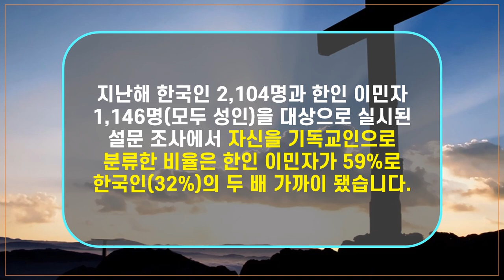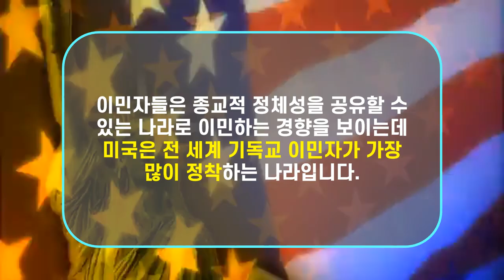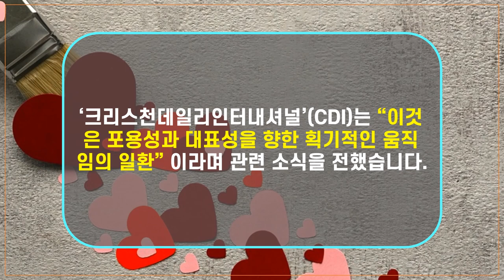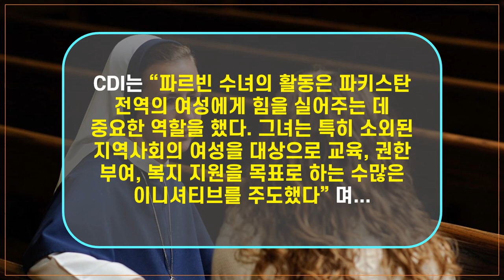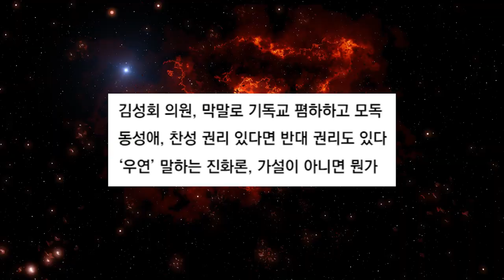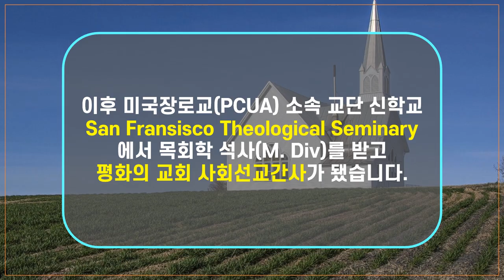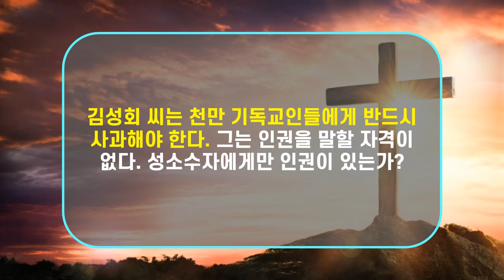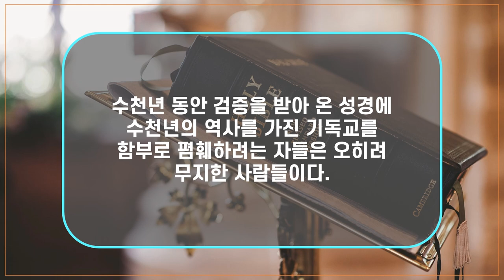[기독교 뉴스] 1. 미주 한인 기독교인 비율 한국 거주 한국인 2배 2. 파키스탄 기독교인 여성 3명, 정부 요직 임명 3. 전도사 출신 김성회 의원 보수 기독교는 탈레반?